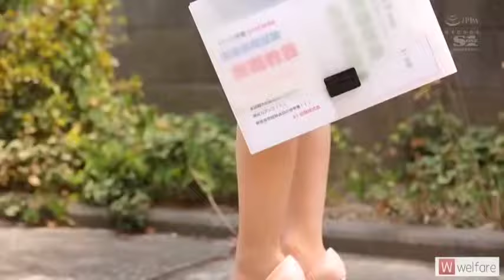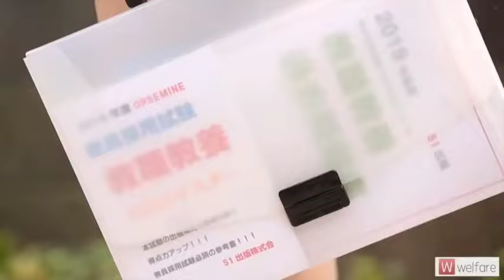New Japan Bus Vlog - My sister is going to work